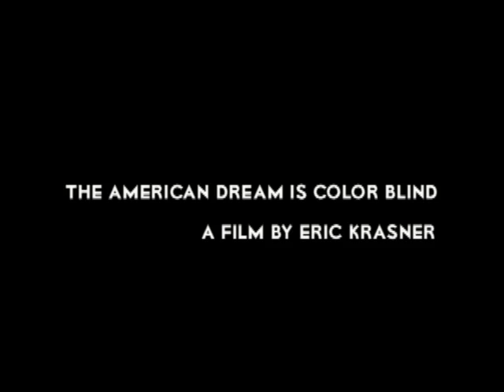The American Dream is Color Blind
There is a sad irony about how some cultures thrive in the United States, while others suffer.
Stark and haunting images of a bleak existence for the American blacks of 1930's & 40's, and the sounds of powerful patriotism sung by a young immigrant who became a child star, even singing at the white house.

Gotenyu! s'iz do a hak in kop!

Battle Hymn of the Republic sung in Yiddish by, Seymour Rechtzeit